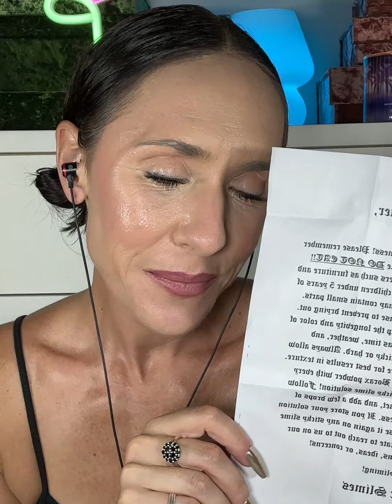ASMR Mini Slime Unboxing ASMR